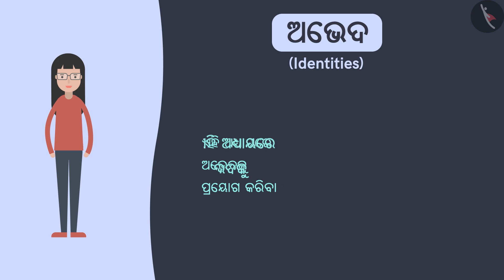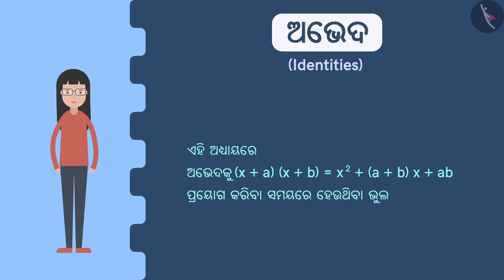ସିଦ୍ଧାନ୍ତ: (x+a)(x+b)=x^2+(a+b)x+ab|Part3/3|Algebraic Identity:(x+a)(x+b)=x^2+(a+b)x+ab|Odia|Class 8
ସିଦ୍ଧାନ୍ତ: (x+a)(x+b)=x^2+(a+b)x+ab|Part3/3|Algebraic Identity:(x+a)(x+b)=x^2+(a+b)x+ab|Odia|Class 8 | ବୀଜଗଣିତ | कक्षा 8 | NCERT | ବୀଜଗାଣିତିକ ଅଭିବ୍ୟକ୍ତ ଓ ସର୍ବସମତା

Algebraic Identity:(x+a)(x+b)=x^2+(a+b)x+ab | Algebra | Grade 8 | NCERT | Algebraic expressions and identities

Welcome to part 3 of Algebraic Identity:(x+a)(x+b)=x^2+(a+b)x+ab. In this video, we will discuss various misconceptions and/or common errors related to Algebraic Identity:(x+a)(x+b)=x^2+(a+b)x+ab.

Part 1 :
Part 2 :